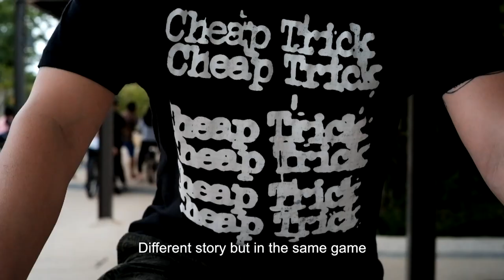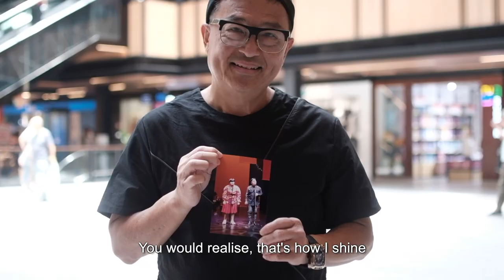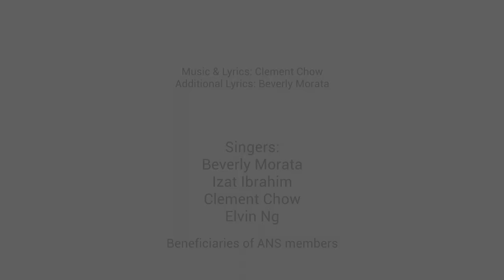We're Intertwined - An Autism Network Singapore Original Song 2020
We’re Intertwined, as the original song and music video is entitled, echoes the ANS 2020 theme for its annual World Autism Awareness (Singapore) [WAA(S)] campaign, Dreams & Aspirations, My Voice.

This theme also inspired Clement Chow, whose voice immortalised the 1986 National Day Song, “Count On Me Singapore”, and who also cares deeply for the special needs community to pen this contemporary pop song that he hopes will not only lyrically shed insight to the world of autism, but is a musical composition that everyone can relate to, and be moved to support the autism cause.